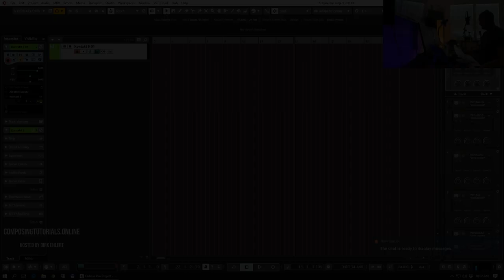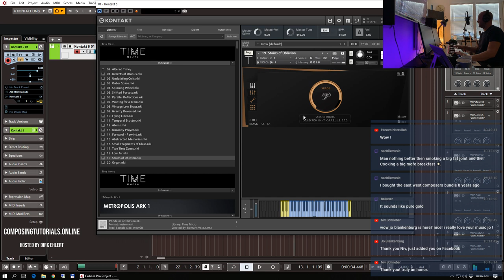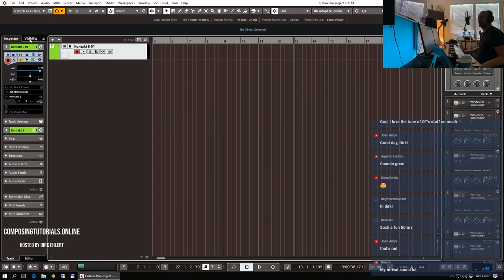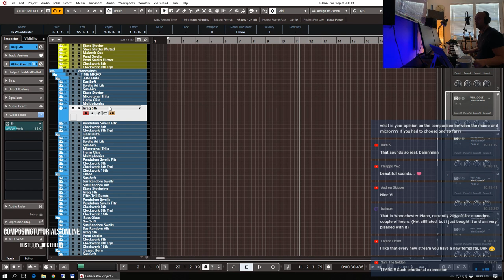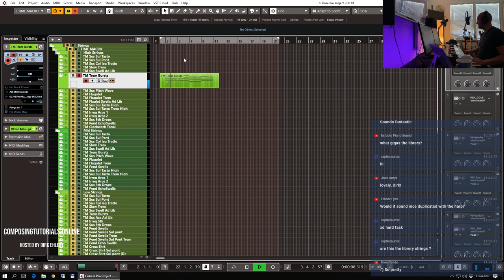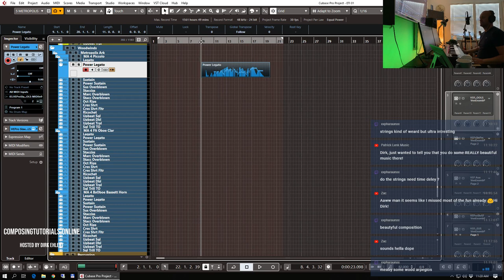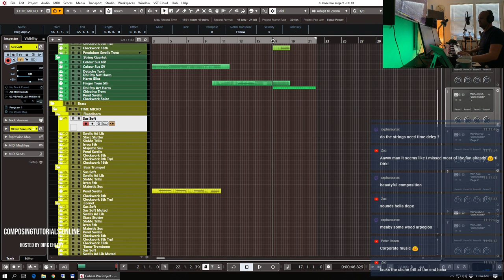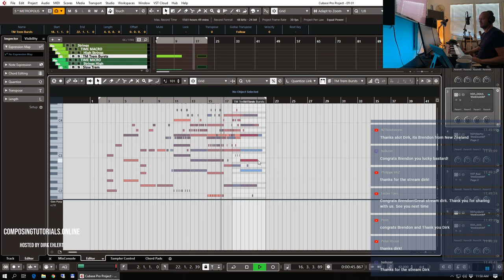HANDS ON - Orchestral Tools Time Micro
My DAW software
My audio interface
My main keyboard
My speakers
My headphones
Maschine Mikro
Elgato Streamdeck

Cheers
Dirk